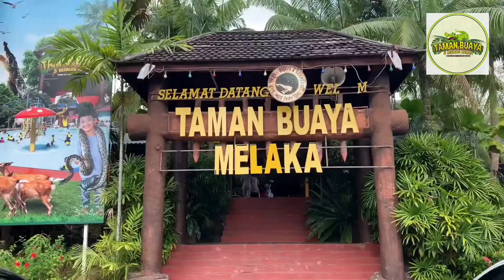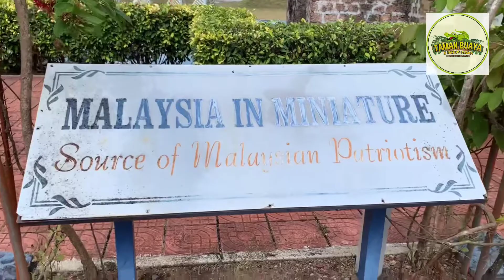Taman Buaya & Rekreasi Melaka